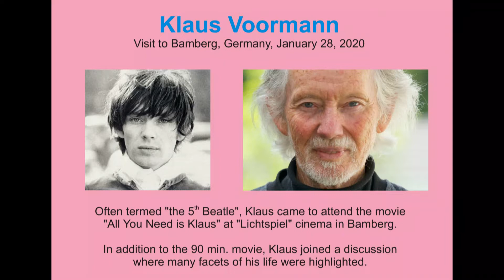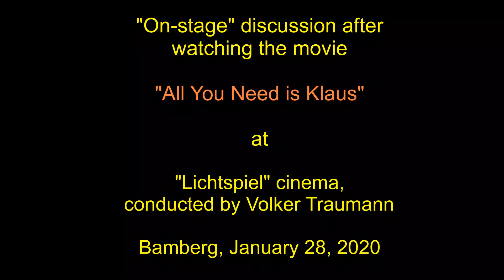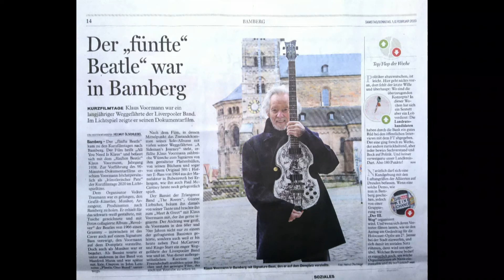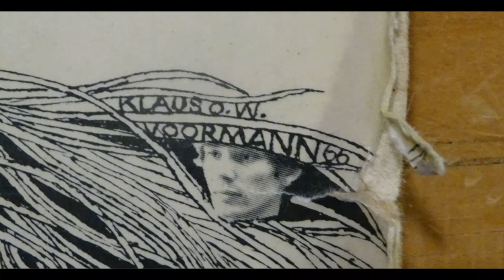Klaus Voormann visiting Bamberg, Germany, in 2020. Discussion about "Beatles" and around.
Klaus Voormann was one of the most popular studio and stage bass players in the 70es and 80es. In addition, he also is a most gifted graphical artist. The legendary cover of the Beatles album "Revolver" was designed by him. He attended the movie performance of "All You Need is Klaus" on January 28, 2020, at Bamberg (Germany) cinema "Lichtspiel". After the end of the movie, he joined an "on stage discussion" at the cinema where many facets of his life were addressed.
The "discussion" movie was taken from a back seat of the cinema by using a simple pocket cam - apologies for the poor quality. However, I think this is a beautiful memory addressing  the life of Klaus.
Some scenes of the movie and addtional information are included.
February 2020, Waldi Bauer